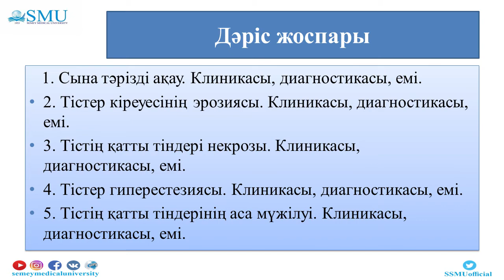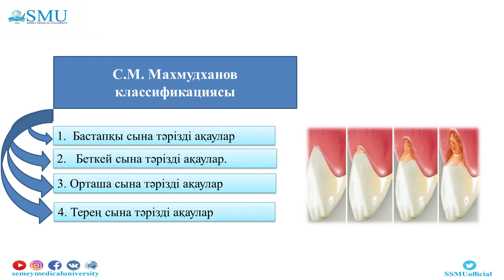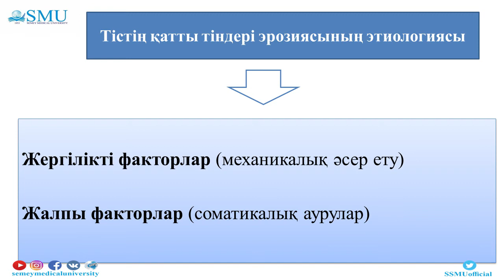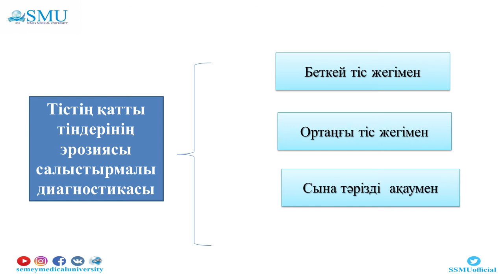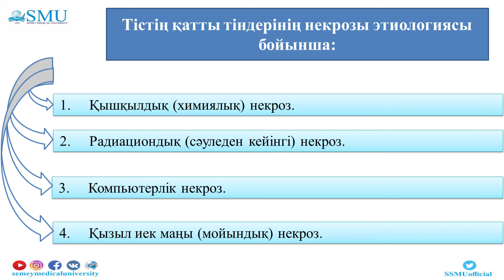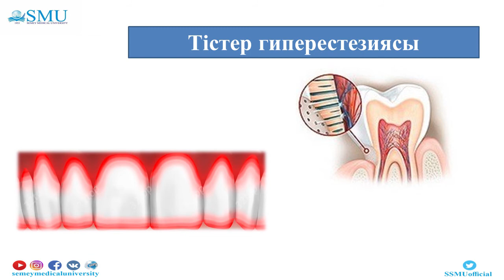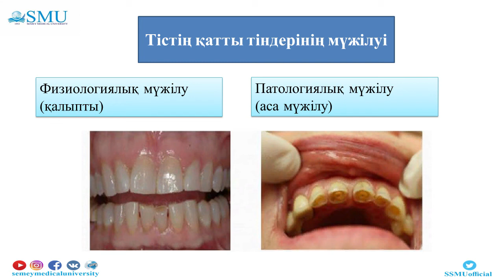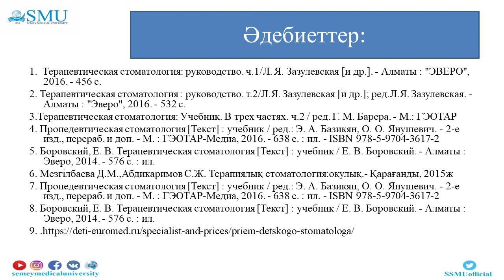Тіс жарып шыққаннан кейін туындайтын тіс жегілі емес зақымдар.